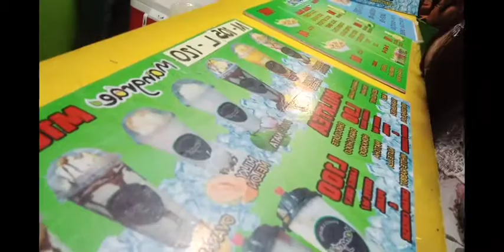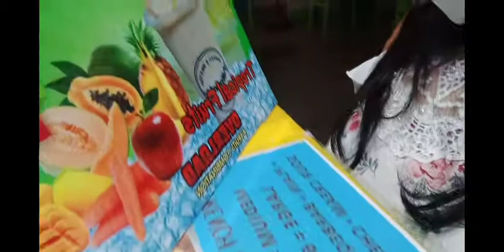Meryenda !time to try fresh fruits shake@Mangrae🥑🍋🍌🍍🍸